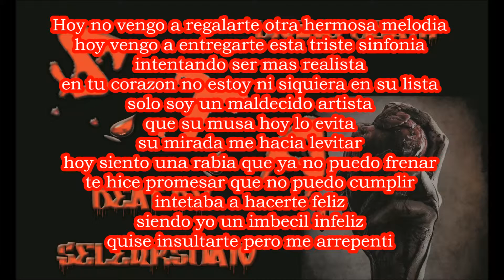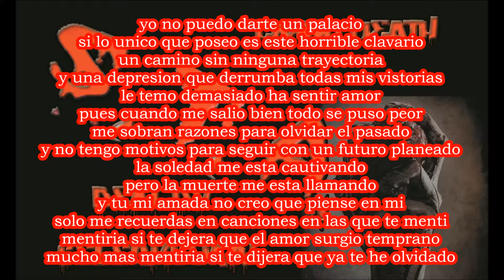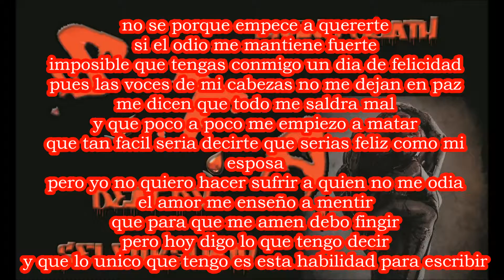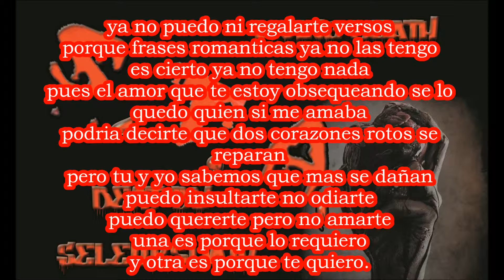05.- S.T.A. [BEAT By beatzselerprod]